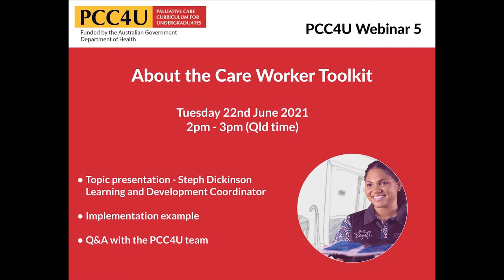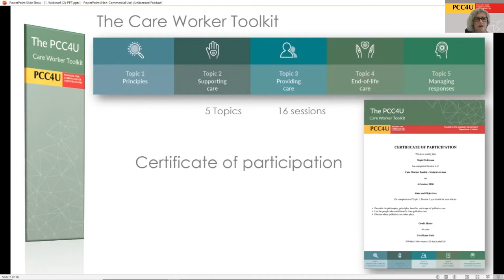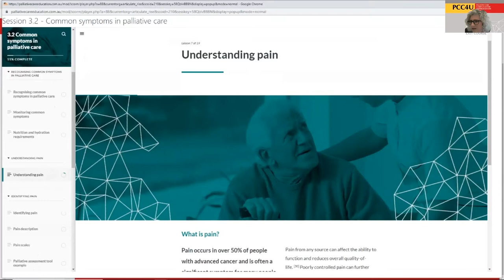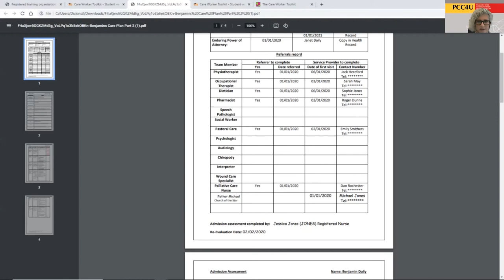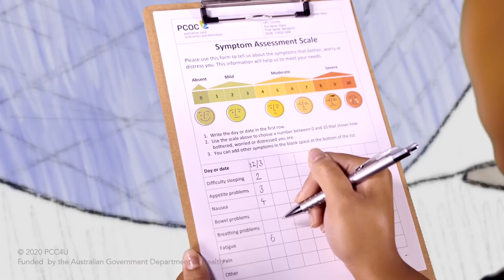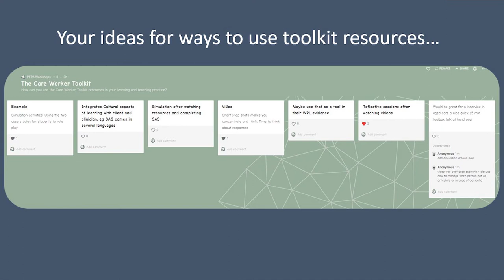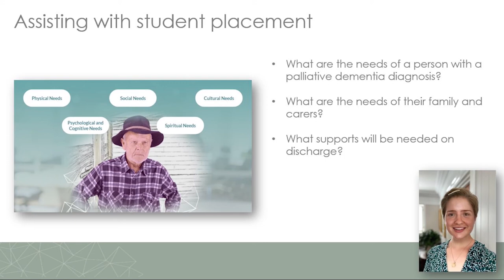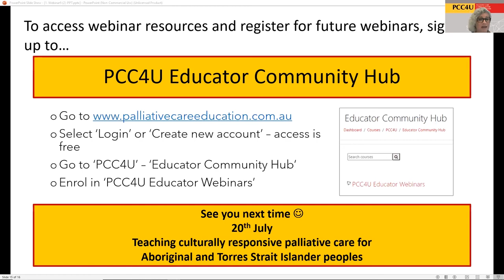PCC4U Educator Community: Webinar 5 - About the Care Worker Toolkit 22 June 2021.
This webinar provided an overview of the PCC4U Care Worker Toolkit. The Care Worker toolkit has been developed to align to the unit of competency CHCPAL001 Deliver Care Services using a Palliative Approach (Version 2). The PCC4U project is a national palliative care project funded by the Australian Government Department of Health. PCC4U is led by QUT.